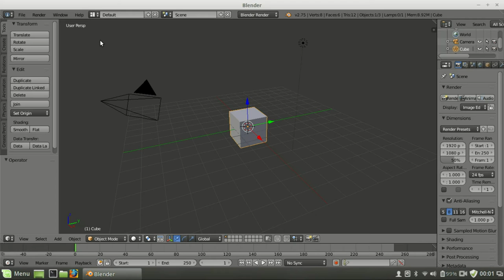Blender Video Editor - How to make timelapse videos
How to create time lapse videos using Blender Video Editor.